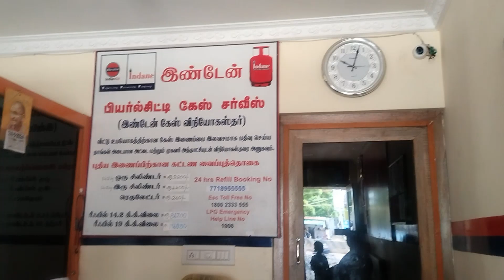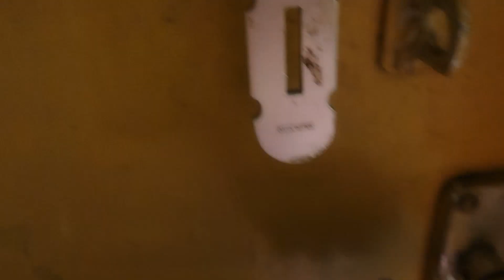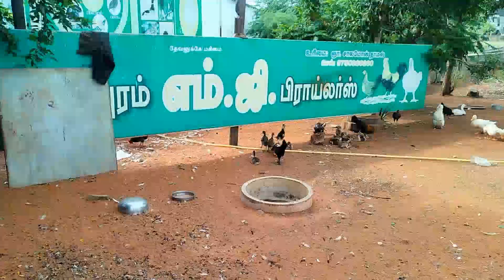Vlog-34|New Beginning💃-New 🏠 Home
Vlog-34|Tuticorin Home Visit Vlog

             I am Shoba Jaivin. This Channel is all about South Indian Style & North Indian Style Cooking, Lunch Box Recipes ,Kids Snacks Box Recipes.
DIY Beauty Tips, Health Tips, Diet Cooking  and  other Awesome Traditional Village Style Cooking, Fusion Cooking.